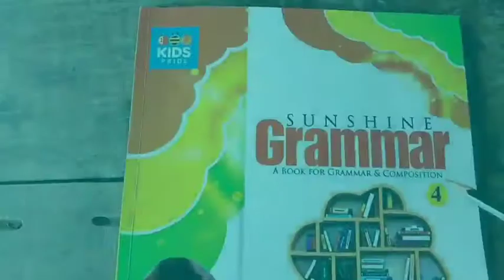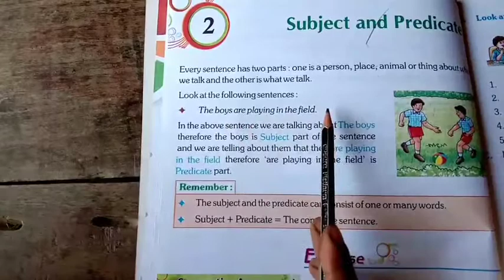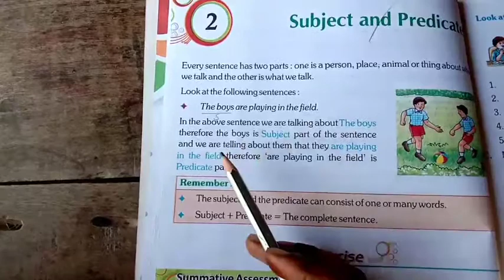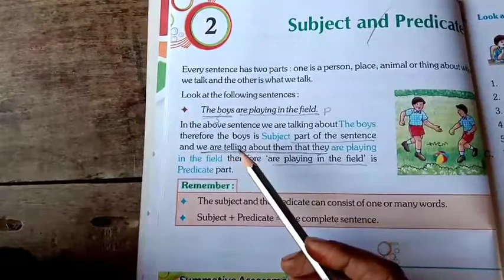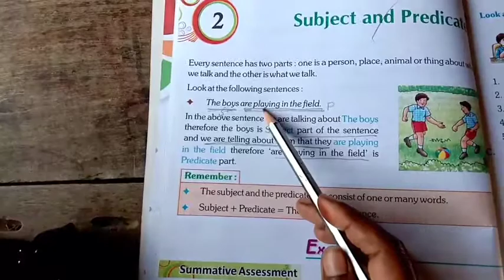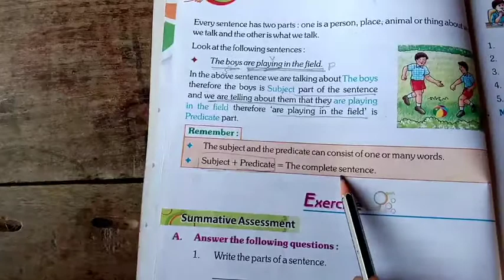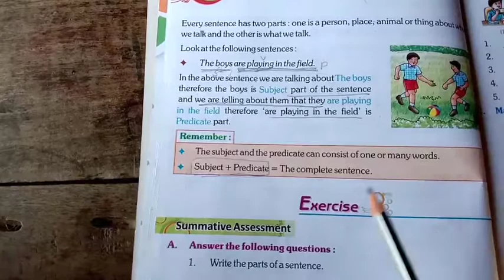Subject and Predicate/Class-4th/English Grammar/Chapther-2/Explain By-Kishwar Miss